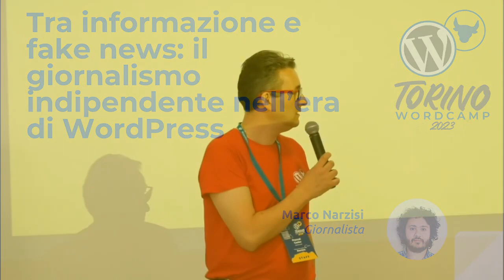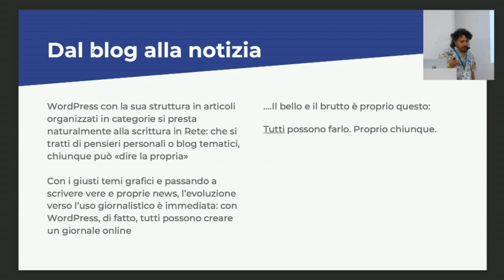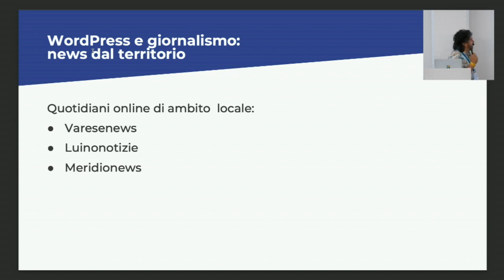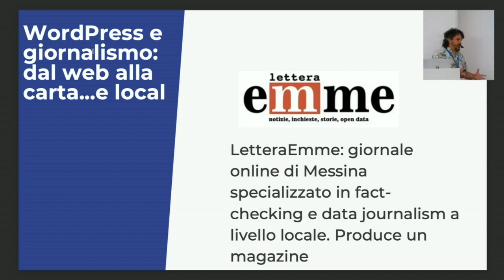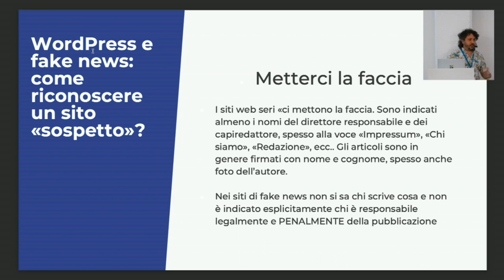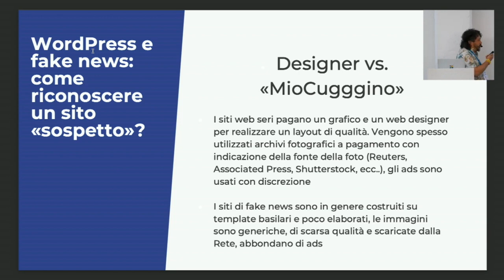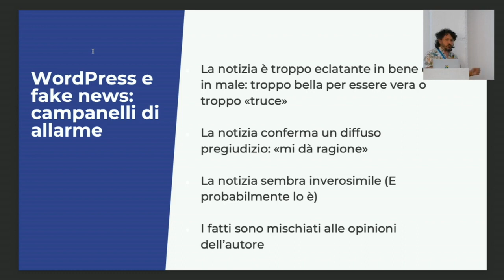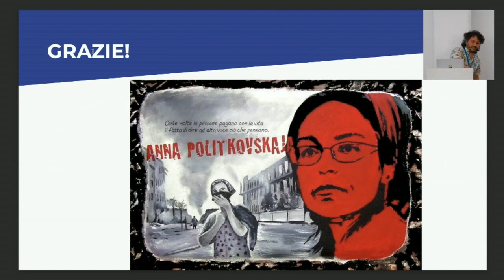Tra informazione e fake news: il giornalismo indipendente nell’era di WordPress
WordPress ha dato a tutti la possibilità di mettere la propria opinione in Rete e raggiungere un gran numero di persone con i blog. Ma quando si passa dalle opinioni al racconto di fatti, quindi a una forma di giornalismo indipendente, le cose si complicano: c’è chi racconta notizie grazie a WordPress, e chi le crea ad arte. In questo talk cercheremo di capire quali sono le potenzialità che WordPress offre al mondo dell’informazione indipendente e i problemi che comporta in termini di qualità e veridicità dell’informazione e di impatto sull’opinione pubblica.Presentation Slides »